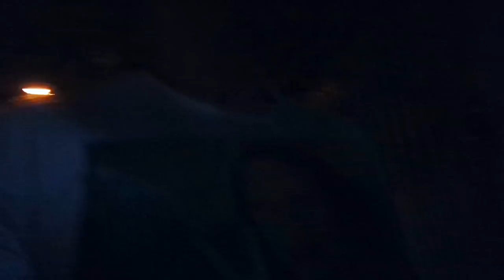DIA DO LIXO ÉPICO / TAÇA SUBMARINO E HAMBURGER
Manos, quase morri de tão cheio comendo esse lixo, fui muito foda, espero que gostem do vídeo.

é noixxxxxx